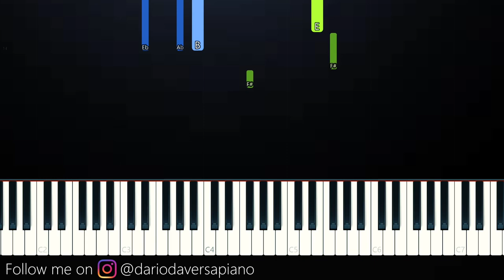WORK meme - Manukinha (Piano Tutorial)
Original song: Work - Emo Polka Jazz (us version)

My youtube setup: